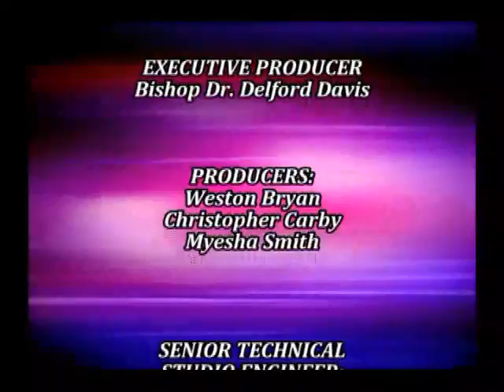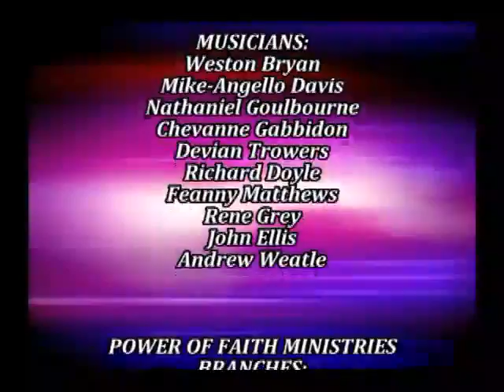Please Deliver Us